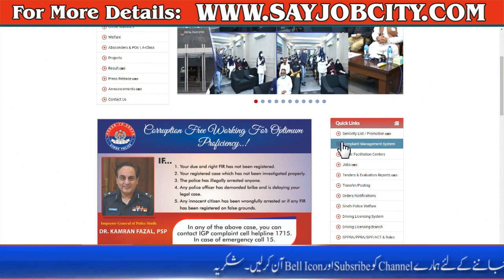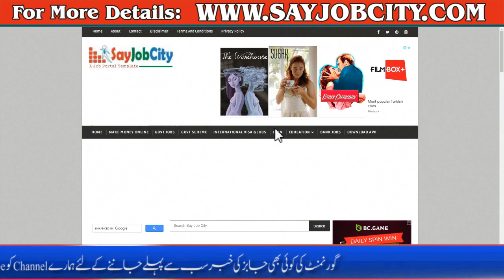Police Department Jobs 2022 - Police Jobs Notification 2022 - How to Apply Police Jobs in Pakistan